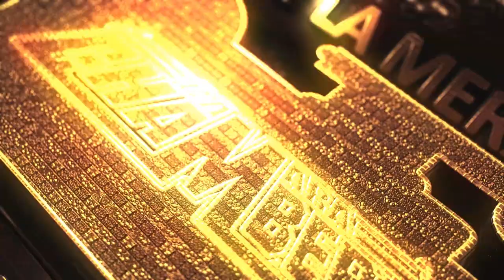DOÑA REYNA LLORANDO SE FUE 2021 GRUPO QUINTANA CON EL MAS CHAMBAS SONIDO CHAMBAO NYC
ATT.